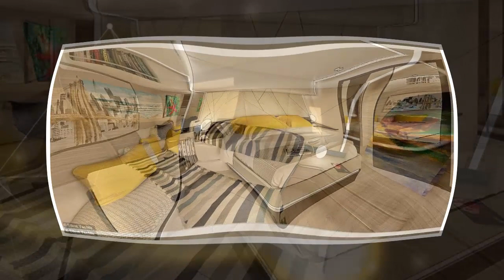(The Silent 80) super yacht powered by solar power and cruises in pure silence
The Silent 80 is from Silent Yachts, an Austrian company that produces solar-electric catamarans
Its newest eco-friendly model uses the same batteries that power Tesla electric cars
The makers say the electric propulsion system allows it to reach a top speed of 10 knots